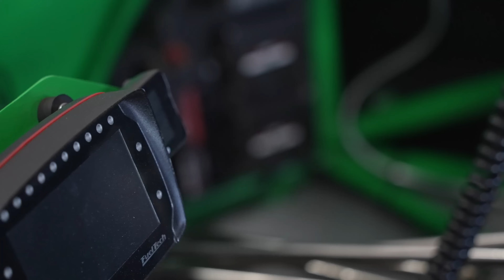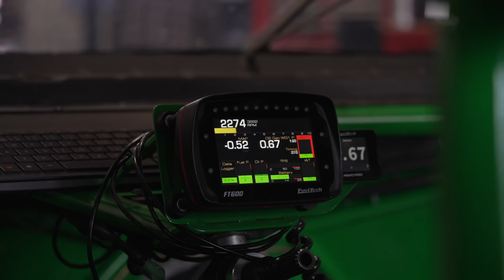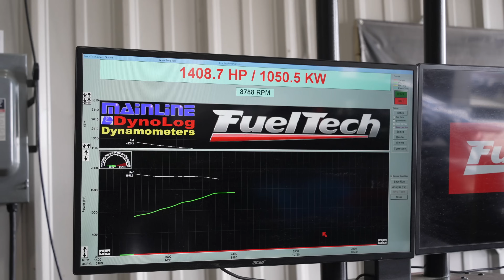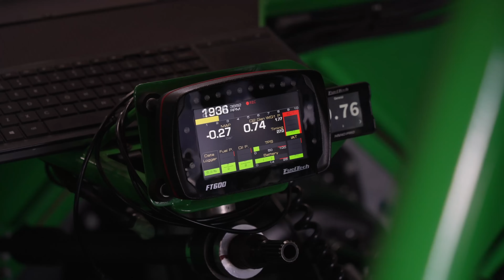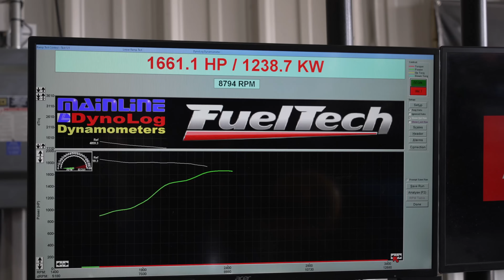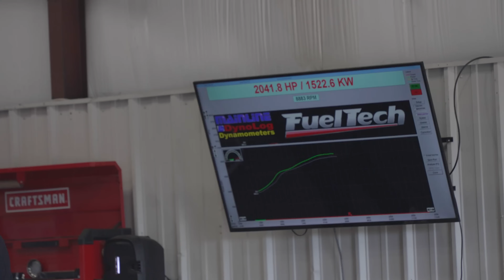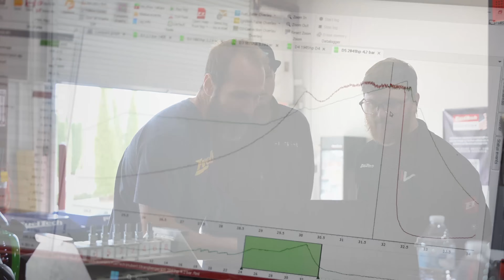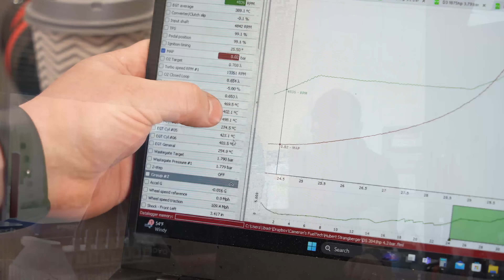World's Fastest AWD Audi makes MAJOR power on our Dyno! | TeamHST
The World's Fastest AWD Audi came to our Dyno and made some MAJOR power! 💨💥

Owner/Driver - Hubert Strengberger came all the way from Europe for another chance to race this beast in the states! With unique touches he did himself, this is one build that even blew away the gearhead himself, our CEO, Anderson Dick! With a VR6 motor, Precision Turbo charged, and SO much more; this Audi TT with TeamHST competes in the x275 class and can be found racing in America this summer. If you see them at the track, this is one group you're not gonna wanna miss!

FuelTech equipped: FT600 ECU, NanoPro, Peak and Hold, SwitchPanel-8 Mini, FT Injectors 720lb/h, CDI Racing Coils, EGT-8 CAN, Travel Sensors.